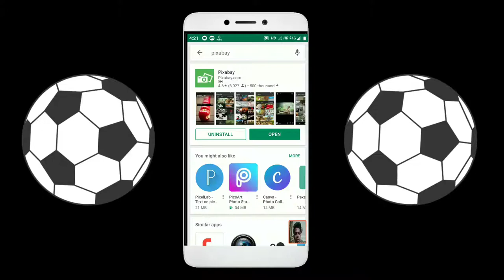How to create non copyright thumbnail | new update tricks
How to use any any photo for creating your suitable thumbnail.ap kaisa kisivi image Ko apni thumbnail ma used karne6e Sakta ha.

My all follow link for my all frnzzz

(For my Subscriber Franz Download and registere any phone no. earn just download Databuddy 10 gift for you) No refare cod only this link 👇
Link-Download Databuddy App and get upto Rs.210 Paytm Cash.